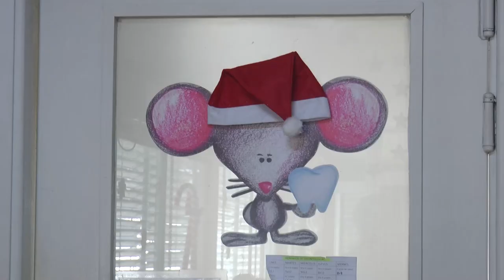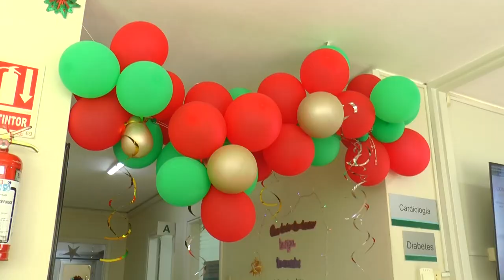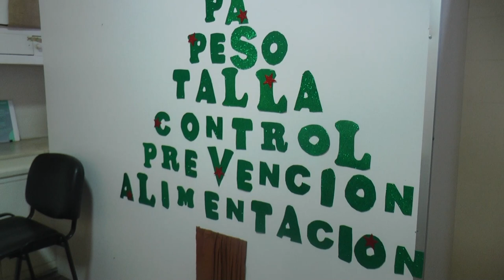El sector de maternidad ganó el concurso "COMTA en Navidad"